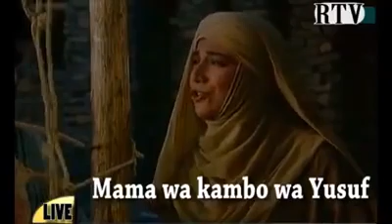Usilie. Tazama mpaka Mwisho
Mtume Yusuf Alivyopitia Machungu